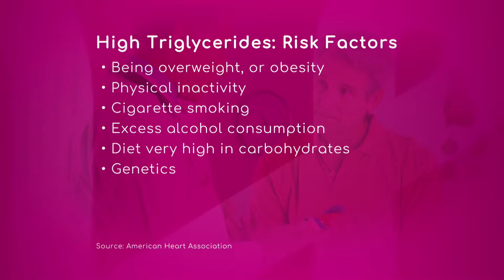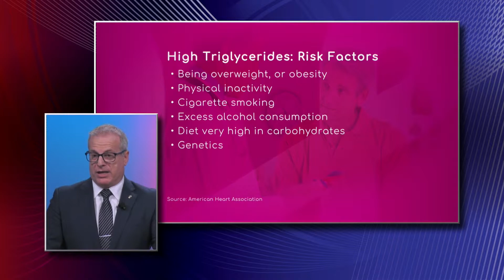Risk Factors for High Triglycerides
There are several risk factors for high triglycerides: being overweight or obesity, physical inactivity, cigarette smoking, excess alcohol consumption, diet very high in carbohydrates and genetics.
Dr. Jonathan Fialkow, Deputy Chief of Cardiology with Miami Cardiac & Vascular Institute, affirms the triglycerides themselves are not necessarily the problem. It’s what causes patient's triglycerides to go up becomes the problem.
The most prevalent reason for elevated triglycerides is being overweight, the specialist says.